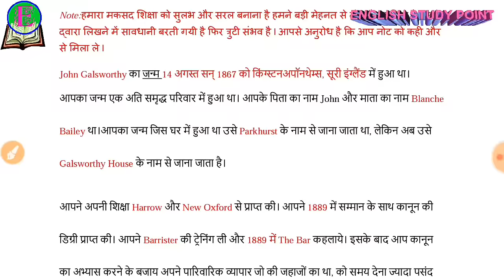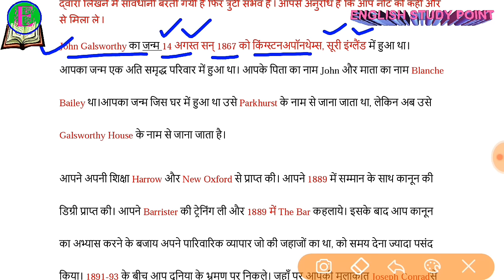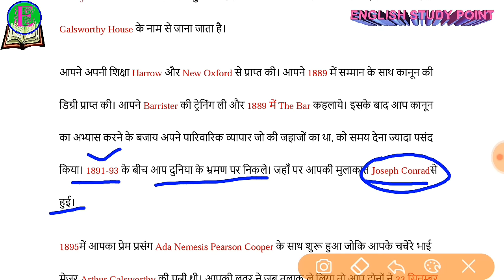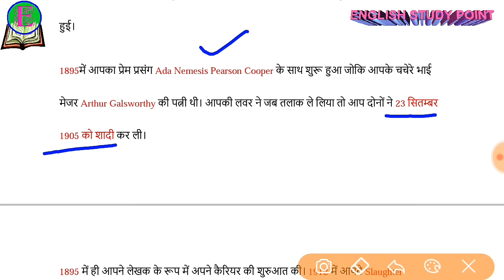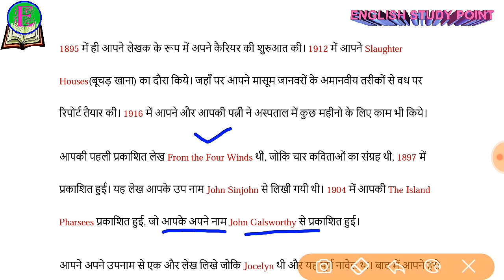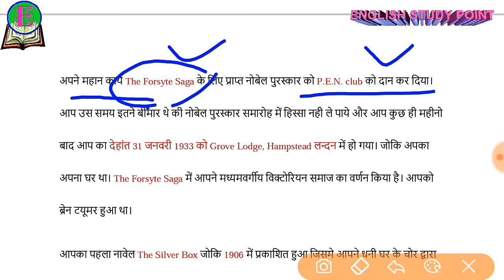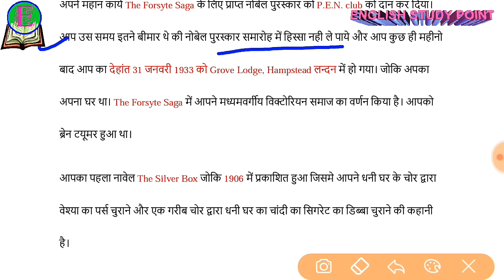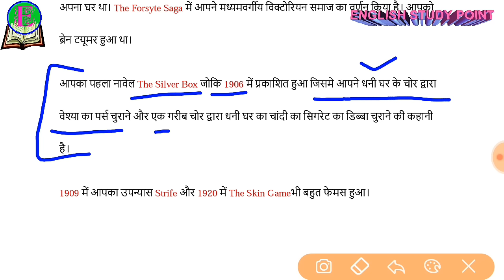John Galsworthy Biography, Important Facts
Dear viewers and subscibers, very sorry for mistake in my video about John Galsworthy . There are two facts wrong Pen Club 1919 and The Silver Box is Novel. Correct facts  are  PEN CLUB 1921 and The Silver Box is a Play.
John Galsworthy,
In this video you will find important facts about John Galsworthy. These facts are very important for TGT/PGT/LT/NET/JRF. This video is very helpful for you. I have tried my best for you. Enjoy the lesson.

The Victorian Age MCQS part 2 link